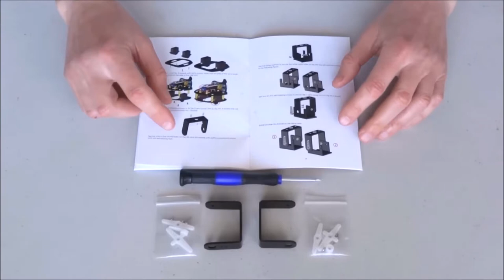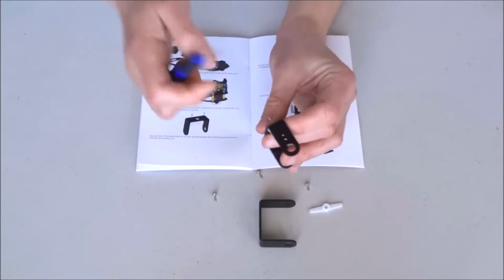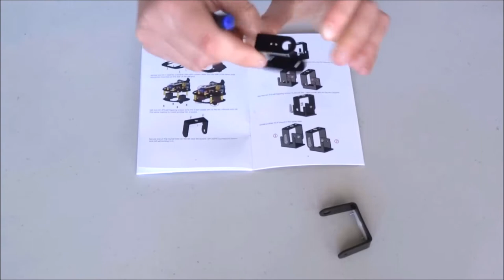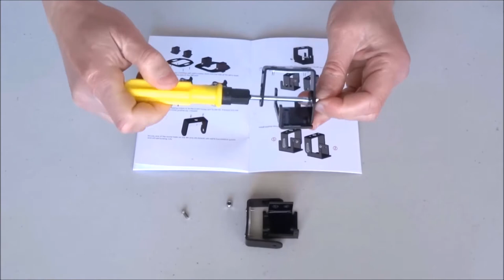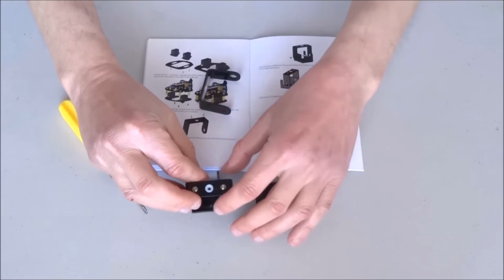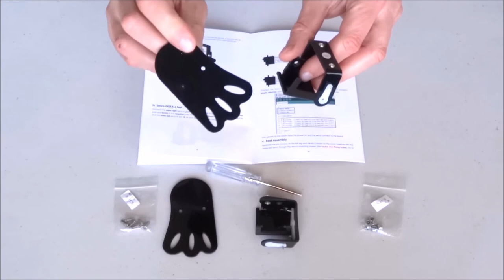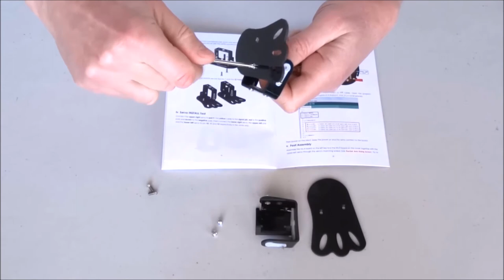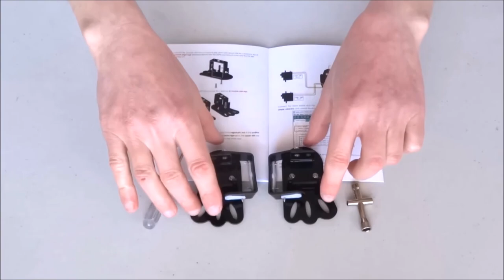Assemble SunFounder "Sloth" Walking Arduino Robot Step 3: Assemble the Legs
Chapters:
0:00 - Assemble the Thighs
6:07 - Assemble the Shins
11:31 - Install the Feet